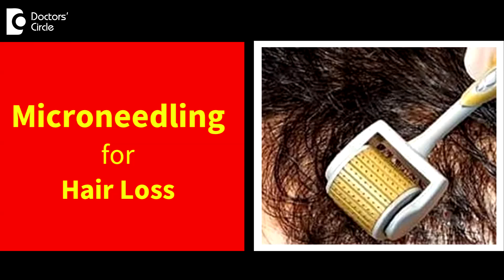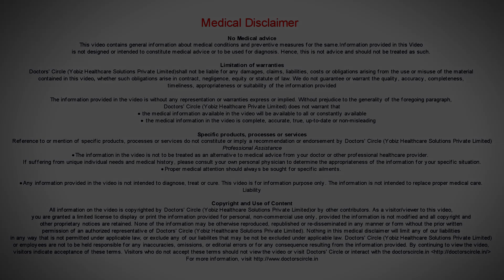How effective is Microneedling for hair loss? - Dr. Rasya Dixit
When  we have hair  loss,  we are  always  looking  for  some solution which maybe very effective for the treatment a  which may  also be  very easy to do in the clinic. One of these treatments is called  microneedling and this is a  procedure where  some fine  needle s are being applied  to the  scalp and they  increase the blood flow to the scalp and increase  the nutrition   to the scalp.  They changes  the phase of the  hair  growth from  a  resting phase to the growth phase  an help  not only in stopping hair fall but also to some extent to increase  the density of the existing hair. So this is a very treatment, but please remember this is not a monotherapy. This is not the only treatment which is happening. You may  also need  to do medical treatment in the form of  oral  vitamins after  checking  of there are   any  deficiencies  like a  hormonal  issue  like   a thyroid  or  a testosterone  excess and treat  for the home care   like use  a home care like  a minoxidil or a   peptide based  serum  at home. All these  treatments  have to come together  in order to give a  good  improvement because  hair  fall and hair  fall itself  are  multidimensional  problems. So there are many problems like Vitamin deficiency,  protein deficiency which are playing a  huge role in  hair fall. So  when you are  targeting  hair  loss  make  sure you are under the guidance of an  expert   dermatologist  who can look into all the problems and  solutions that can  be given together  along  with  good  treatments  such  as dermarollers  which are  microneedling treatments to enhance absorption of  peptides and serums,  as well as benefit  from  increased  blood  flow so that you  can be benefited  so that your  hair  loss can be  treated  well.